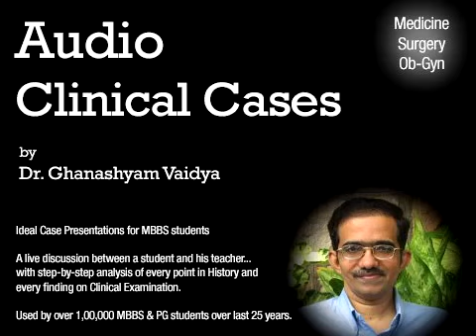Twin Pregnancy (2/2) - Audio Clinical Cases [Dr. Vaidya]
This series of videos contains a basic case presentation of various basic cases in internal medicine, general surgery and OBG and there discussion in the form of questions and answers between and teacher and a student. This is especially useful for  practical MBBS examinations for final year medical students.